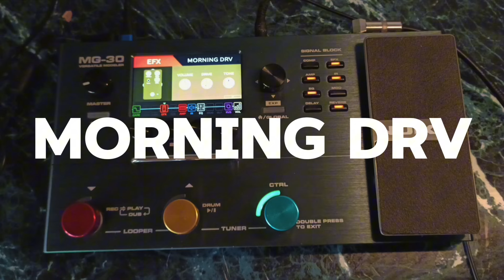NUX MG30 | EFX Block | Drive Effects Pedal Sound Demo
Discover the incredible overdrive capabilities of the Nux MG30! In this demo, we'll try different overdrive showcasing their uniqueness to one another. Whether you're looking for a subtle boost or full-on distortion, the NUX MG30 has got you covered.

Be blessed and be a blessing to others always!
To God alone be all the Glory!